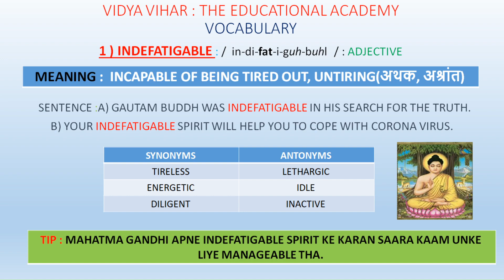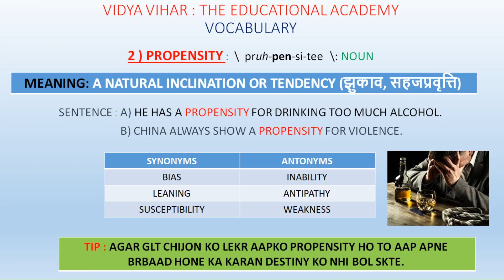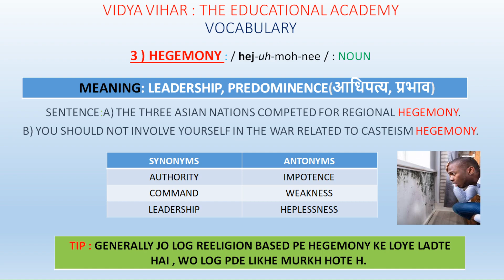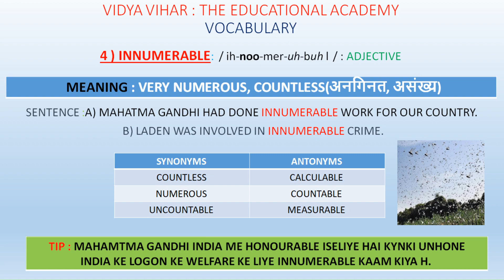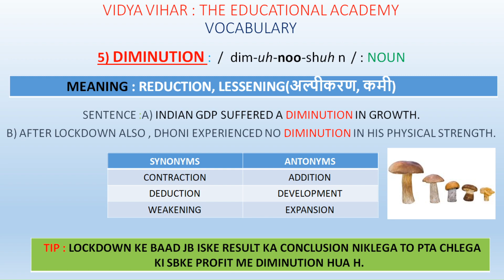THE HINDU VOCABULARY 26TH JUN|| DAILY VOCAB || IN HINDI || WITH TRICK ||VOCAB FOR ALL COMPETITIONS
SOME IMPORTANT WORDS FROM THE HINDU NEWSPAPER ALONG WITH ANTONYMS, SYNONYMS AND TRICK TO REMEMBER THE WORD . WE ALSO COVERED SOME BASIC GRAMMATICAL CONCEPT IN BETWEEN.

IDIOMS AND PHRASES FROM THE HINDU